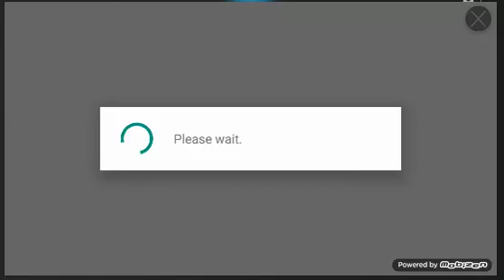summoners war train your monsters event